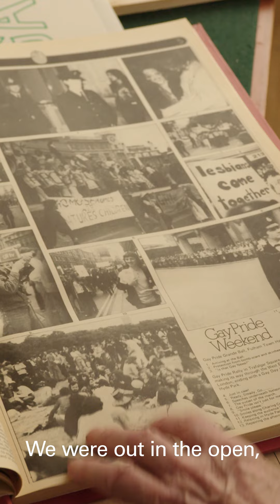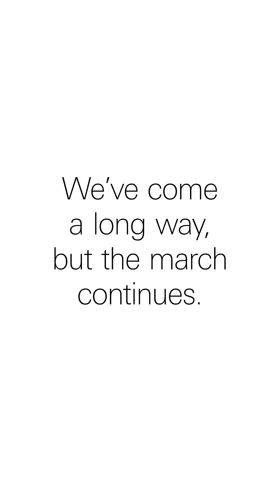Celebrating LGBT rights at London Pride 2017 | HSBC UK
HSBC presents Andrew and Jamie, who talk about the changing attitudes towards the LGBT community.

Andrew took part in the first Pride march in 1972 and found it gave him a sense of belonging. In just Jamie’s second Pride, he was invited to be a flag bearer for the transgender community.

HSBC UK is part of HSBC Bank Plc, one of the largest banking & financial companies in the world. HSBC UK serves personal and business customers, offering a breadth of banking solutions, including bank accounts, loans, credit cards, mortgages, insurance and investment products, to name a few.